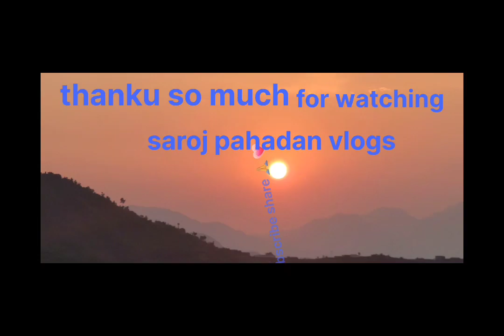जब हम पहुचें भाभी का ऐसा रूप देख कर हैरान रह गये dailly# vlog# couple # dance